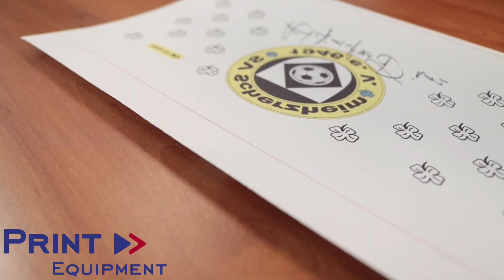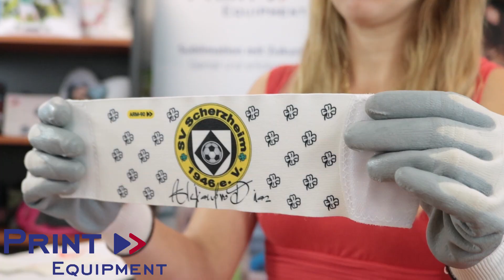Wie sublimiert man eine Kapitänsbinde?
Kapitänsbinde weiß mit Klettverschluss

Eigenschaften:
- Bedruckbarer Bereich ca. 220 x 90 mm, 5 St./Pack, 500 St./Karton
- Spielführerbinde mit elastischer Schlaufe
- Gesamtabmessung ca. 340 x 90 mm, mit Fangschlaufe 105 mm
- Bedruckbarer Bereich ca. 220 x 90 mm
- Vollflächiger Druck wird nicht empfohlen
- Handwäsche empfohlen
- Entspricht REACH Verordnung (EG) Nr. 1907/2006